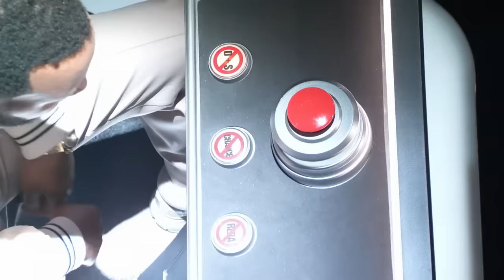BEST Performances of MARCH 2024 on The Voice!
We've gathered the best performances from around the globe in March 2024, featuring two outstanding acts from each country, all in one mind-blowing compilation.

🔻WATCH THE FULL PERFORMANCES:
00:00 1. Serenity Arce sings 'This City' (USA):

01:35 2. Ward & Reza sings 'Unholy' (Belgium):

03:50 3. Madeleine sings 'My Immortal' (Germany Kids):

06:01 4. Carranga Kids y Cepeda sings 'Los Sabanales' (Colombia Kids):

09:10 5. Noor & Pieter sings 'Little Submarine' (Belgium):

11:43 6. Mewhy sings 'Les Vacances Au Bord De Mer' (France):

14:00 7. Danilo Amerio sings 'Scrivimi' (Italy Senior):

16:03 8. Isabel Chikoti vs. Laura Ruusumaa sings 'Unbreak My Heart' (Finland):

18:09 9. Tiffany sings 'Gusto Ko Nang Bumitaw' (Philippines Teens):

20:01 10. Nikodem Pajączek sings 'Daylight' (Poland Kids):

21:35 11. Lara Fabian sings 'Je t'aime' (Belgique):

24:49 12. Enkhkhuslen.A  sings 'Margaashiin Nar Luu Khamt Aylakh Uu?' (Mongolia Kids):

26:40 13. Erica and Pranas VS Baiba and Kamila sings 'How To Save A Life' (Lithuania Gen):

29:43 14. Nimna Lakshitha sings 'Hanika Yaman (හනික යමං පුල්ලි ගොනෝ)' (Sri Lanka Kids):

33:26 15. Clément Serra sings 'YMCA' (France):

35:22 16. Inger Lise & Sandra sings 'Tell Him' (Norway):

37:56 17. Ciro sings 'Quanno Chiove' (Italy Senior):

40:07 18. T3 VS. Rokas & Laurynas sings 'Falling' (Lithuania Gen):

43:02 19. Alyah sings 'Je Suis Malade' (Belgique):

46:07 20. Jhamaica sings 'Araw Gabi' (Philippines Teens):

47:56 21. Matías Hernández sings 'Mi Burrito' (Colombia Kids):

50:02 22. Nethuja Diloshan sings 'Sakiya sagawwata rodaya karakenawa (සකිය සගව්ව‍ට රෝදය කැරකෙනවා)' (Sri Lanka Kids):

53:17 23. Bayanmunkh.N sings 'Aavdaa Unsuulekhiin Jargal' (Mongolia Kids):

55:08 24. Anastazja Dziedzic sings 'Idziemy Do Zoo' (Poland Kids):

56:59 25. Juho Väliaho sings 'The Sound of Silence' (Finland):

58:39 26. Bryan Olesen & Nathan Chester sings 'Rolling In The Deep' (USA):

01:01:17 27. Kristina & Marthe sings 'i love you' (Norway):

01:03:36 28. Bjarne sings 'Someone You Loved' (Germany Kids):